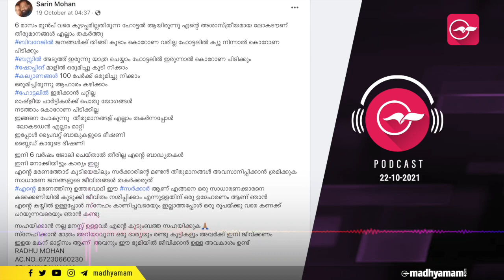ജപ്​തിക്കല്ല, പലിശക്കാണ്​ മൊറ​​േട്ടാറിയം വേണ്ടത്​ | Madhyamam Editorial | 22 October 2021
തി​രി​ച്ച​ട​വിെ​ൻ​റ കാ​ല​ാവധി നീ​ട്ടിക്കി​ട്ടു​ന്ന​ത് വാ​യ്പ​യെ​ടു​ത്ത​വ​ർ​ക്ക് ആ​ശ്വാ​സ​മാ​​െണ​ങ്കി​ലും വ്യ​വ​സ്ഥ​പ്ര​കാ​രം ഈ ​കാ​ല​യ​ള​വി​ലെ പ​ലി​ശ​കൂ​ടി ന​ൽ​കാ​ൻ അ​വ​ർ നി​ർ​ബ​ന്ധി​ത​രാ​ണ്. ജ​പ്തിക്ക്​ സാവകാശം കിട്ടുന്ന എ​ഴു​പ​ത് ദി​വ​സം​കൊ​ണ്ട് ത​ക​ർ​ന്നു​പോ​യ കൃ​ഷി​​യും ക​ച്ച​വ​ടവും തി​രി​ച്ചു​കൊ​ണ്ടു​വ​രു​ക അ​സാ​ധ്യ​മാ​ണ്. ഈ ​സാ​ഹ​ച​ര്യ​ത്തി​ൽ ര​ണ്ട​രമാ​സ​ത്തെ മൊ​റ​ട്ടോ​റി​യ​ത്തേ​ക്കാ​ൾ അ​നി​വാ​ര്യം ഒ​രു നി​ർ​ണി​ത കാ​ല​ത്തേ​ക്ക് വാ​യ്പാ തു​ക​യു​ടെ പ​ലി​ശ വേ​െ​ണ്ട​ന്നു​വെ​ക്കാ​ൻ സ​ർ​ക്കാ​ർ തീ​രു​മാ​നി​ക്കു​ക തന്നെയാ​ണ്.